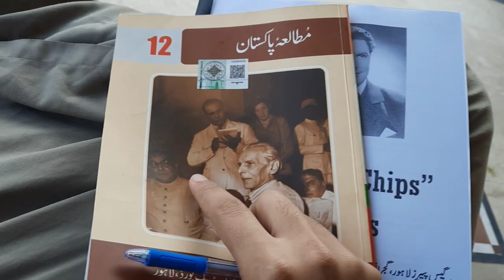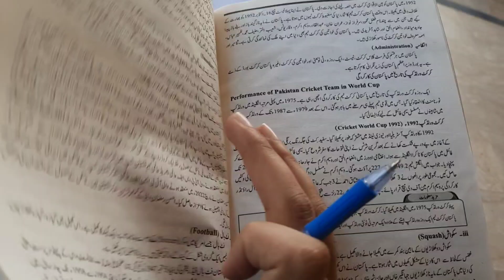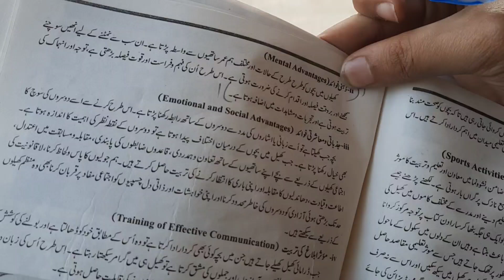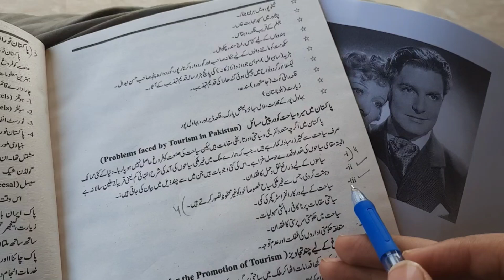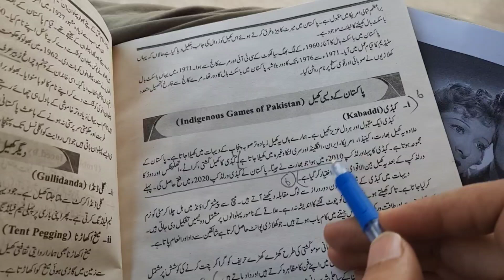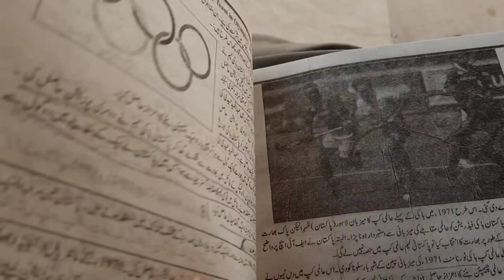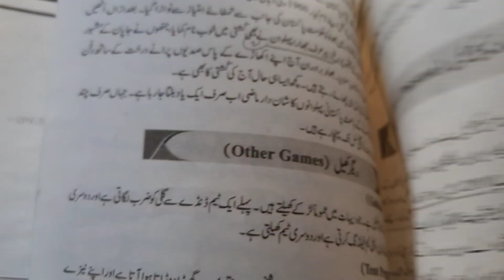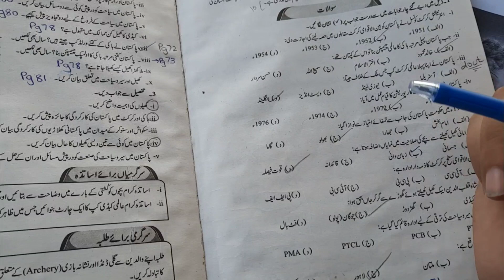2nd Year Pak Study Chapter 6 Solved Exercise Short Questions And Solved Mcqs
12th Pak Study Pairing Scheme 2024

2nd Year Pak Study Full Book Solved Short Questions in 15 Minute

2nd Year Pak Study Important Long Questions 2024

2nd Year Pak Study Book Exercise MCQs Solution

2nd Year Pak Study Chapter 1 Solved Exercise Short Questions And Solved Mcqs

2nd Year Pak Study Chapter 2 Solved Exercise Short Questions And Solved Mcqs

2nd Year Pak Study Chapter 3 Solved Exercise Short Questions And Solved Mcqs

2nd Year Pak Study Chapter 4 Solved Exercise Short Questions And Solved Mcqs

2nd Year Pak Study Chapter 5 Solved Exercise Short Questions And Solved Mcqs

2nd Year Pak Study Chapter 6 Solved Exercise Short Questions And Solved Mcqs